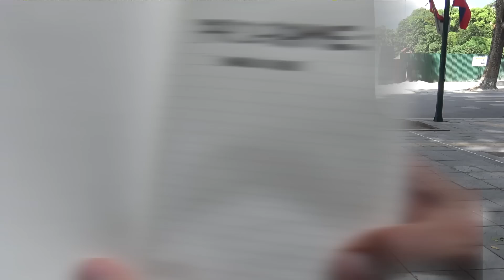MAX ET JACKO AU VIETNAM - EPISODE 1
Le début d'une nouvelle aventure avec Jacko, mon sac à dos, au Vietnam !

Merci à Toto, Chloé et tous ceux que j'ai croisé !

Crédits musiques - a music

Mumbai Express - Igor Dworkin / Duncan Pittock
Abyss - Duncan Pittock
Guilty Pleasures - Igor Dvorkin / Duncan Pittock  / Ellie Kidd
Altered Minds - David Tobin / Tim Garland / Jeff Meegan
More Mayhem - Ceiri Torjussen
Christmas Music Box - Christopher Ashmore
Future Army - Ceiri Torjussen
Love to Hate Me - Christopher Ashmore
Bluebell Railway - Patrick Hawes
vietfunk - Christophe Goze